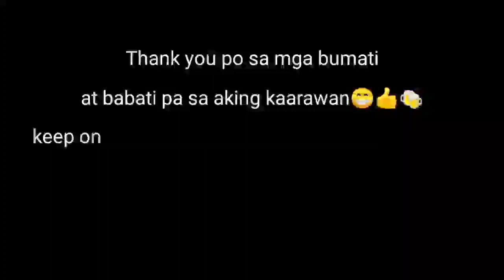Palawan Adventure blogs/soon/AsgelTV/highlights video/Puerto Princesa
Cebu Bohol/Travel blog/Part2/AsgelTV/Cebu/Bohol

Cebu Bohol/Travel blog/part1/AsgelTV/Cebu/Bohol

Biceps Exercise 0.3/Day 15/Back to Zero Workout/AsgelTV/Exercise blog2021

Mga Motorsiklo sa xpress way?

Rainbow 89 Tanay Rizal/ride to rainbow89/AsgelTV/motovlog/motocamping

Unboxing Gift/a day in my life#5

Ride to jawo MOTOSHOP

AB Exercise .02/Day14/Back to Zero Workout/AsgelTV/Exercise vlog 2021

Back Exercise .02/Day13/Back to Zero Workout/AsgelTV/Exercise vlog 2021

Chest Exercise .02/Day12/Back to Zero Workout/AsgelTV/Exercise vlog 2021

Calf Exercise .02/Day11/Back to Zero Workout/AsgelTV/Exercise vlog 2021

Triceps Exercise .02/Day10/Back to Zero Workout/AsgelTV/Exercise vlog 2021

Leg Exercise .02/Day9/Back to Zero Workout/AsgelTV/Exercise vlog 2021

Biceps Exercise .02/Day8/Back to Zero Workout/AsgelTV/Exercise vlog 2021

AB Exercise/Day7/Back to Zero Workout/AsgelTV/Exercise vlog 2021

Back Exercise/Day6/Back to Zero Workout/AsgelTV/Exercise vlog 2021

Chest Exercise/Day5/Back to Zero Workout

Calf Exercise/Day4/Back to Zero workout

Triceps Exercise/Day3/Back to Zero Workout

Leg Exercise/Day2/Back to Zero Workout

Biceps Exercise/Day1/Back to Zero Workout

Casa Celina break fast ride

Malaki ba't Mabilis Ang kitaan Kay YouTube

Paano mag apply sa google adsense

Samgyup store along boni ave. Mandaluyong

Magic Mug unboxing

Antigen rapid test/a day in my life no.2/motovlog

Murang pagawaan ng stickers

Paano mag Change oil (diy) sa mt-15
Anung tools at oil Ang gagamitin

New logo for stickers

Paano mag edit ng logo for stickers at Kung saan may murang pagawaan ng stickers

Batis ng Kalikasan camping site ride

Domelis Camping site ride

Tayak Hill/Motovlog

Panguil River Ecopark motovlog

Ako naman muna reggae cover music/lyrics/motovlog

Paano magpalipad ng drone (Ls quadcopter mini drone)

Tagaytay ride breakfast ride (greenhdouse cafe)

KM90 to Jariel's Peek ride

Solo Ride part1 (laspiñas to pakil Laguna to mt PING-AS hiking)

Caliraya ride

Action camera set-up

Pakil ride (way back home to Pakil Laguna)

Installing motorcycle accessories (mt-15)

Paano gawing wide Ang screen ng video

Laspinas to nuvali (short ride)

First Long Ride to North' (Long Ride)

Paano mag mount ng action camera sa helmet

Paano mag edit ng video at voice record sa kinemaster

My first motovlog (to work)

Ang Munting Byahe ni AsgelTV

Motorcycle Tutorials

Exercise vlog